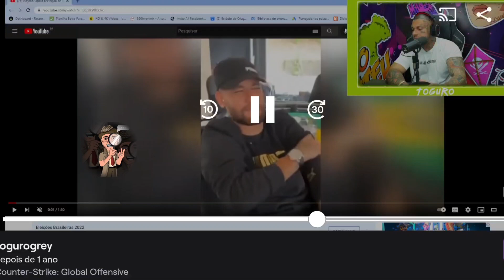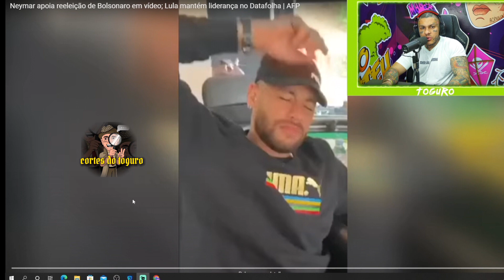TOGURO REAGE A POLÊMICA DE NEYMAR!!!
Corte retirado de :

GOSTOU DOS CORTES DO TOGURO ?
 O cortes do toguro  é um canal de cortes compilados do Toguro, Shape inexplicável, mansão maromba e outros canais que rondam o Toguro, criado para facilitar pra todos encontrarem os melhores momentos em um canal só

Aqui você também vai encontrar vídeos engraçados com edições, vale a pena conferir!!!